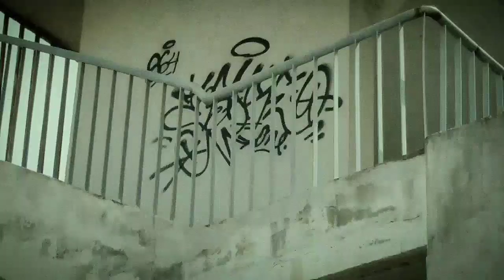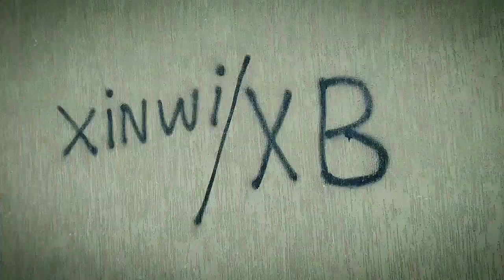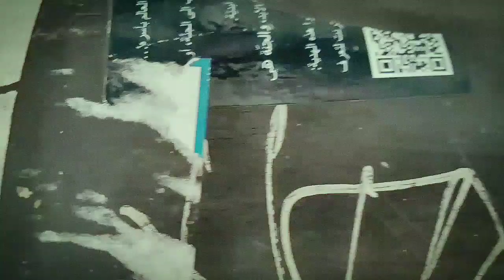round 2 in tangier street -جولة الثانية في مدينة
Graffiti archive.soundx.vitaly tesh.tag machine.the artist block .Graff lounge .resk 12.uninine graffiti .l photo graff .matt smith . Invasion of the stickers .blick art Materials .system boys. Mrak_99 .mope 30 b. Simon dee. Tags and throws .i love graffiti de vexx .vector globe .Quexes. Dens .frost graffiti .Asian boss .code five art .Vice .bombing los angles .navy cy .di mask .Eido1 .rake 43 gralfone .graffiti culture .sofles .360 spray paint .art primo .Ae Ae daos 243 .bombing science. Ghost .ghost ea
جولة في شوارع وأزقة طنجة بحثا عن فن الشوارع يرصده XHTM بعدسة الكاميرا و يقدمه لكم